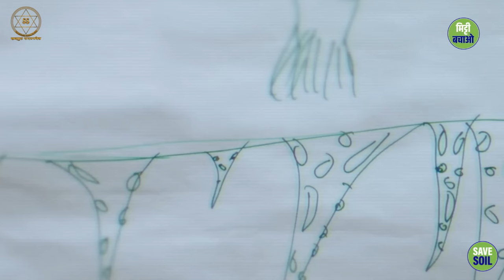5 अनोखी जगहें जो आपको ज़रूर देखनी चाहिए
5 अनोखी जगहें जो आपको ज़रूर देखनी चाहिए
5 unique places that you must see

इस वीडियो में, सद्गुरु आपको दुनिया की 5 अनोखी जगहों के बारे में बताते हैं जो आपको ज़रूर देखनी चाहिए। ये जगहें आपको प्रकृति के करीब लाएंगी, आपको इतिहास की एक झलक देंगी, और आपको जीवन के बारे में एक नया दृष्टिकोण देंगी।

आज ही यह वीडियो देखें और अपनी अगली यात्रा की योजना बनाना शुरू करें!

In this video, Sadhguru tells you about 5 unique places in the world that you must visit. These places will bring you closer to nature, give you a glimpse of history, and give you a new perspective on life.

Watch this video and start planning your next trip today!